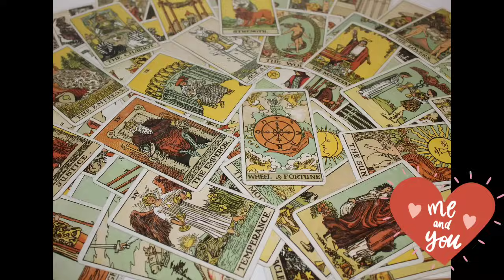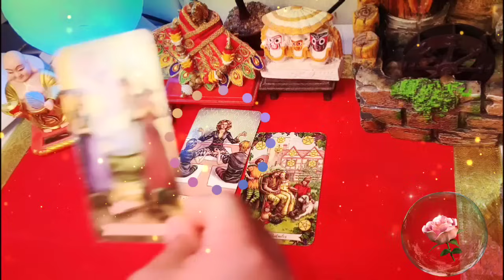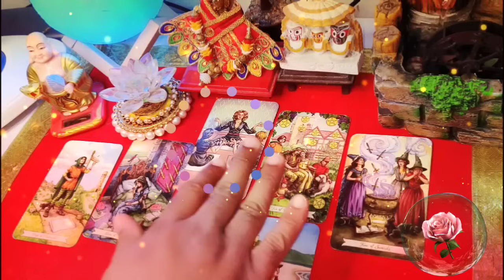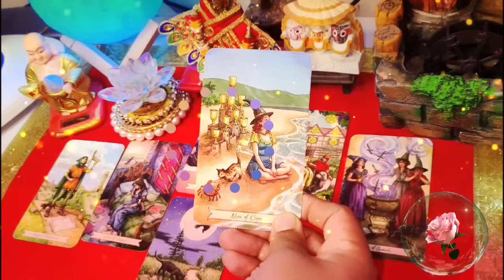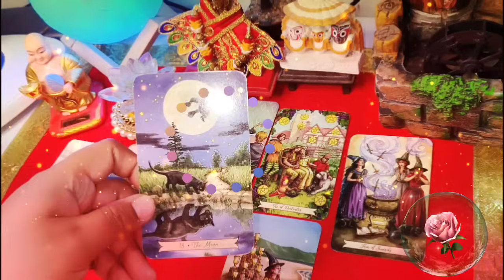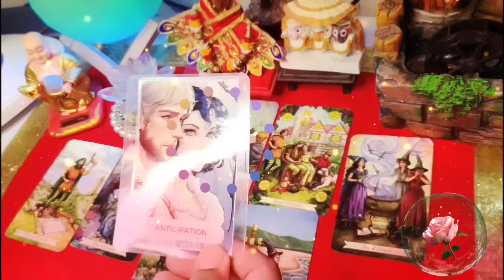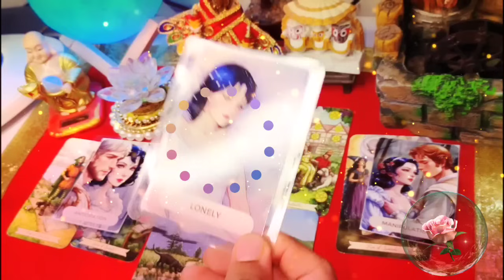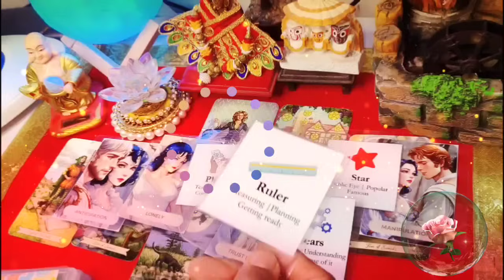💘💠23 December 👉💕सुबह की उनकी दिल की बाते,♥️ general reading🌈 today's Hindi tarot 💯 current feelings